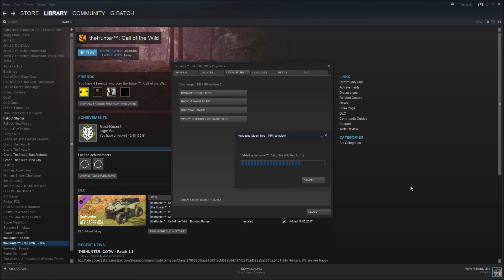theHunter - Call of the wild - Patch Fix - Patch 1.9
After downloading Patch 1.9 my game sort of broke, no animals would call or make a noise at all, non would answer any of my calls, they all seemed spooked, this fix sorted it all out, now my game is back to normal.